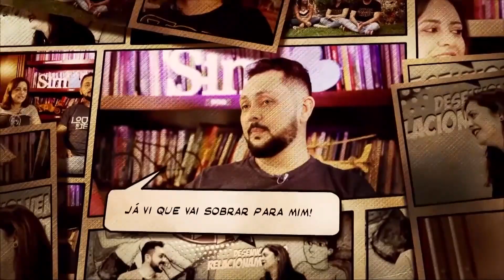Aprendendo com Priscila e Áquila | DR - Desenvolvendo Relacionamentos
Este casal andavam juntos na presença de Deus e trabalhavam na obra d"Ele. Áquila e Priscila viviam para servir, eles tinham uma vida com propósito. Assim deve ser o seu relacionamento, ele deve ser para a glória de Deus. O Senhor estava estava no centro da vida deles e deve ser na sua também.